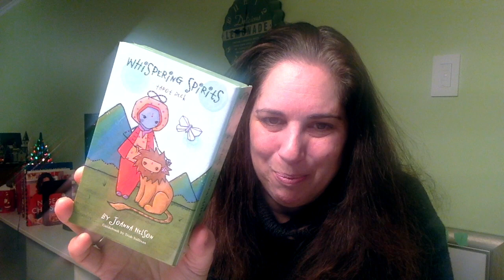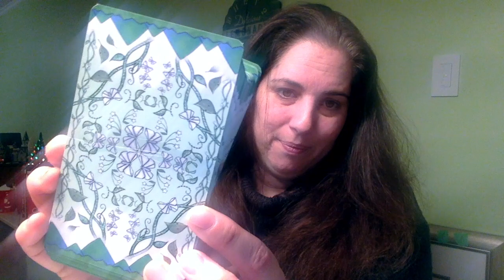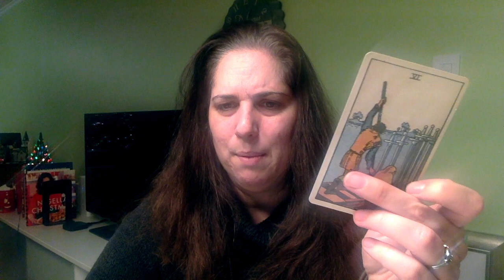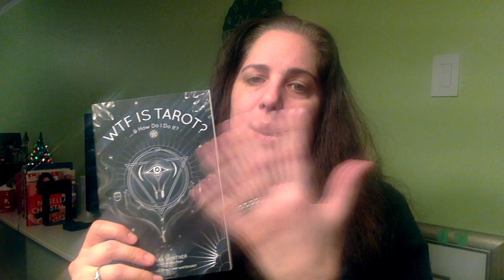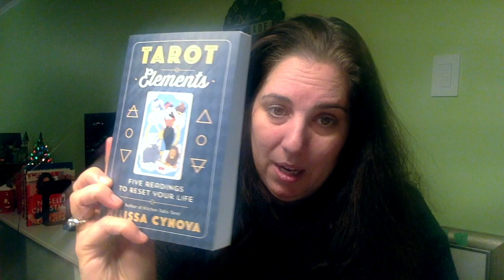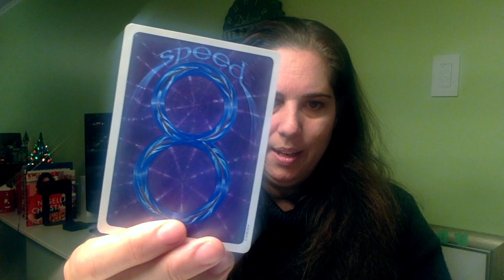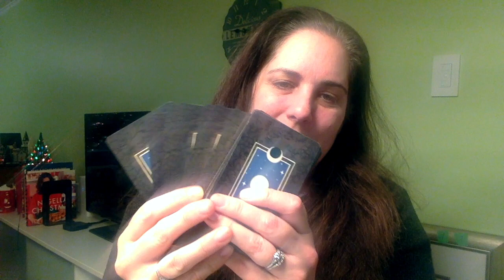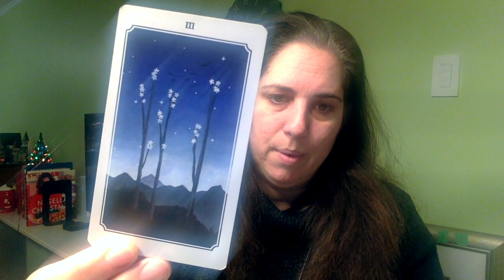31DaysofTarot20 Prompts 7 - 10